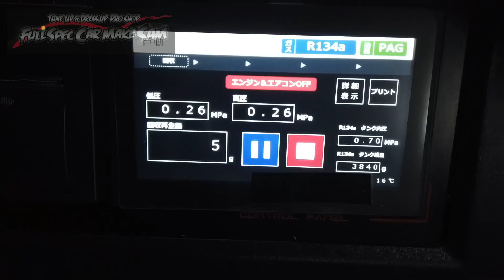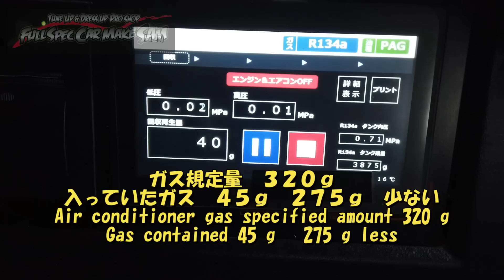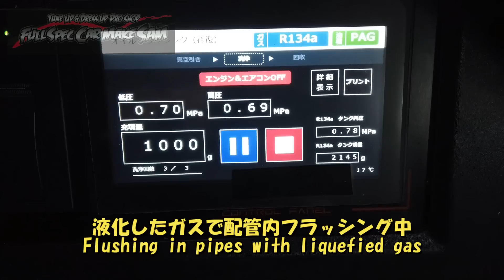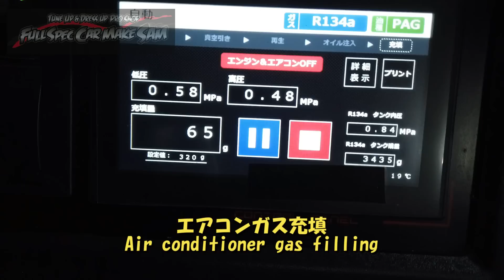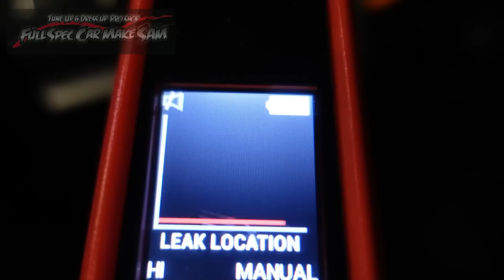スーパー乗るだけ ワゴンＲ スティングレー 各種メンテナンス ＭＨ２３Ｓ エアコンメンテ ローター研磨 錆止め塗装 ブレーキ液交換 ホイル清掃 磨き スズキ ＳＵＺＵＫＩ ガス漏れ フラッシング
今回はワゴンＲスティングレーの
各種メンテナンスです

Suzuki Wagon R maintenance

使用音源
魔王魂